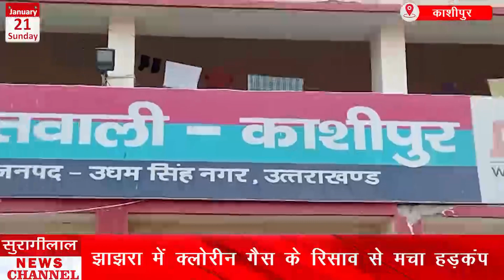*KASHIPUR BULLETIN || काशीपुर के मुख्य समाचार ||21-01-2024 || सुरागीलाल न्यूज़ चैनल*